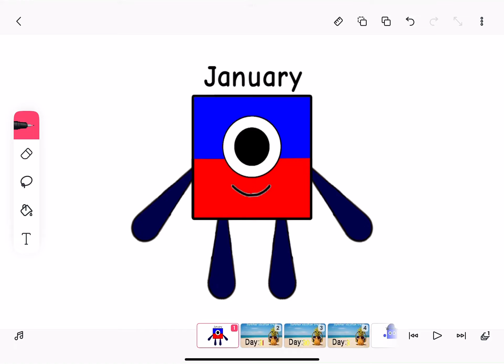My MonthBlocks Characters: January